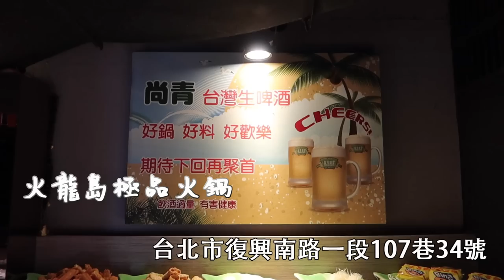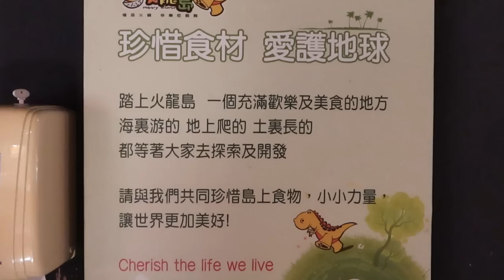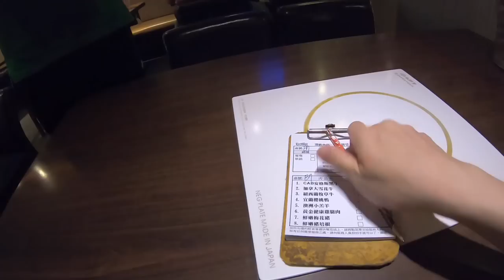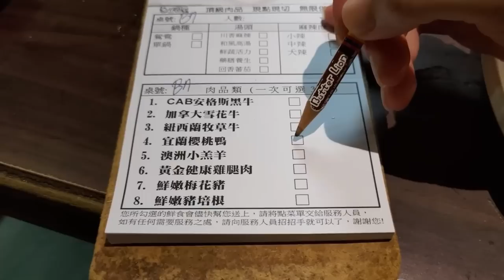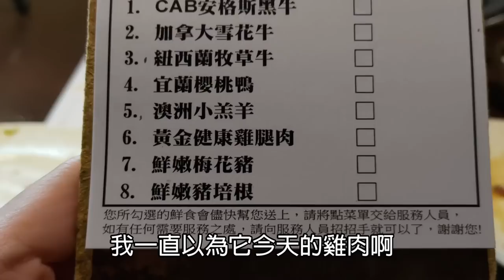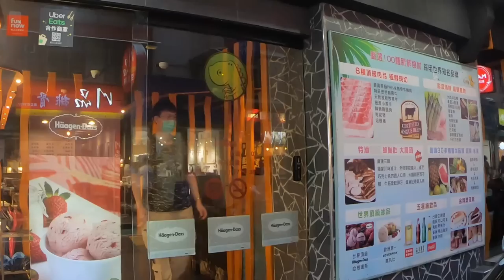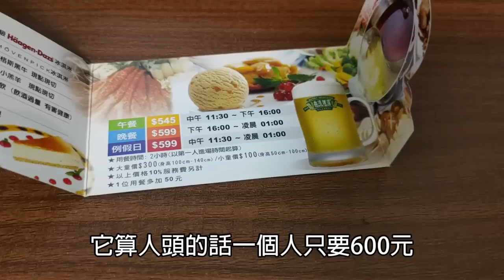台北東區600元的鴛鴦火鍋吃到飽！扇貝 秋蟹 啤酒｜無限量Häagen-Dazs｜麻辣鍋｜一人友善店｜大食い bigeater｜大胃王養成中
火龍島極品火鍋 (原鍋大王麻辣火鍋)
台北市大安區復興南路一段107巷34號